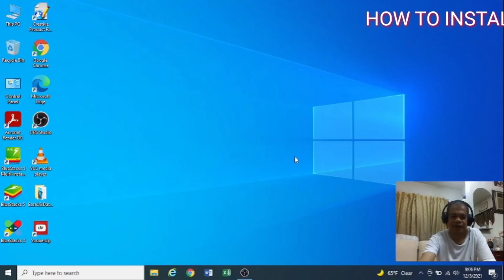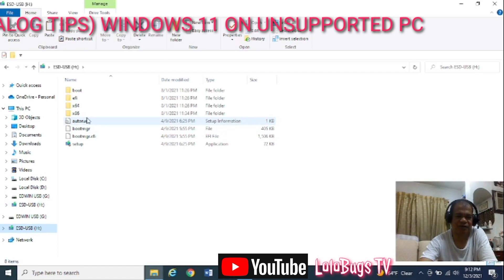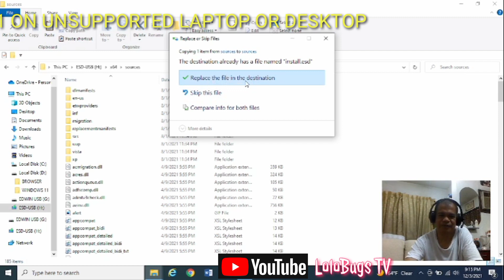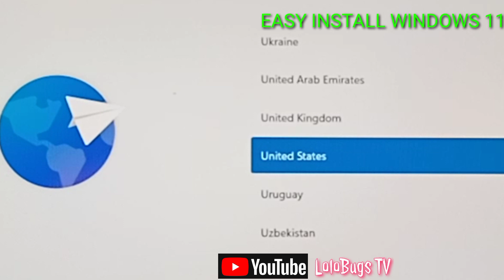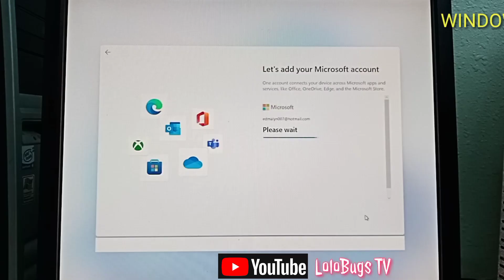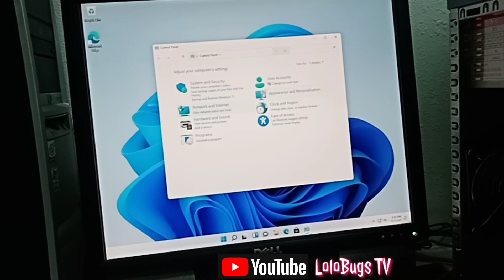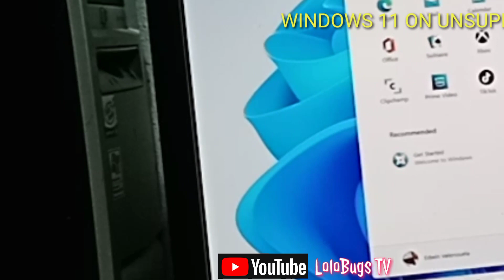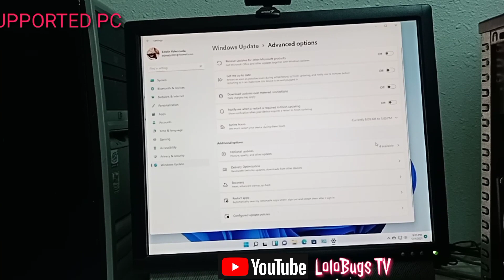How To Install Windows 11 On Old Hardware (Tagalog Tutorial) || LoloBugs TV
Welcome to  LoloBugs TV

Ang video na ito ay sa mga gustong mag install ng Windows 11 sa mga unsupporter PC.
Napakadali lng pong gawin sundan nyo lang ang step by step procedure.

Sana kahit sa simpleng video na ito ang nagkaroon kayo ng idea kung paano mag update ng ating mga PC.

ABOUT ME…!!!???

 Ako si Edwin Valenzuela from (Bicol-Oragon Maray) isang (OFW) Overseas Filipino Workers, kasalukuyang nagtratrabaho dito sa gitnang silangan (Middle East) Dammam Saudi Arabia.

Kagaya ng karamihan ako ay laki rin sa hirap at hindi madali ang aking mga pinagdaanan at ngayon dahil may trabaho naman ay natutustusan ang pang araw araw ng kailanga ng pamilya.

Kailangan mong mag sakripisyo malayo sayong mahal sa buhay kung gusto mong mabigyan ng magandang kinabukasan ang iyong pamilya at matuto mula sa mga kwento at diskarte  sa buhay

SUBSCRIBE mo na ang aking channel kabayan dahil sigurado akong marami kang matututunan dito hindi lang sa pagiging (OFW) ibabahagi korin ang kunti kong nalalaman tulad ng Computer Repair / Tutorial hardware at software, sa mga electronics,

Hanggang sa kasalukuyan ay andito parin ako nagtratrabaho halos mag 30 years na dito sa gitnang silangan.

Sa mga kapwa ko (OFW) saang sulok man kayo ng mundo mapadpad, ako ay labis na humahanga sa inyo sa kadahilanan alam ko at nararanasan ko ang salitang sakripisyo.

Kung ikaw po ay isang (OFW) kabayan SUBSCRIBE kana sa Channel ko, at kong interesado ka kabayan kaya natapos mong basahin ang description ng aking video kaya nagpapasalamat ako sa iyo ng marami.

Mas ipagpapasalamat ko kung ila LIKE mo ang aking video at SHARE kung para sayo ay meron itong sense. Pwede ka rin mag comment kung mayron kang topic na gusto mong gawan natin ng Vlog. Hanggang sa muli. Ingat po tayong lahat.

Hope you enjoy watching my simple video.

once na mayroon tayong bagong upload na video.